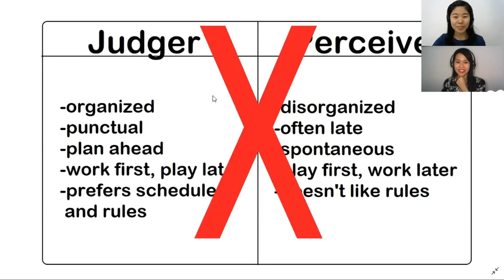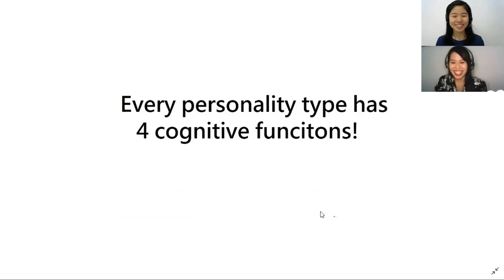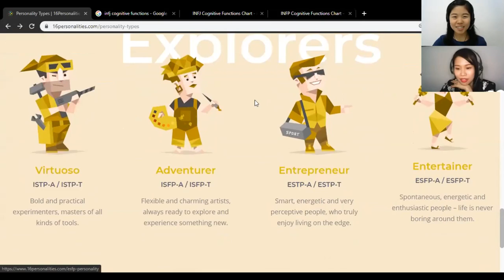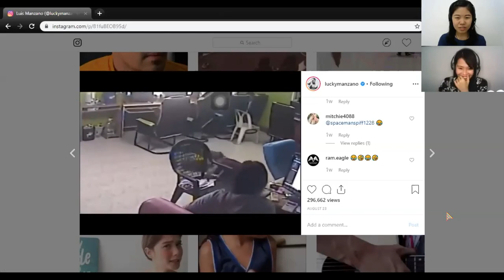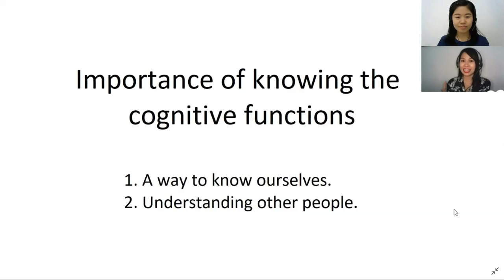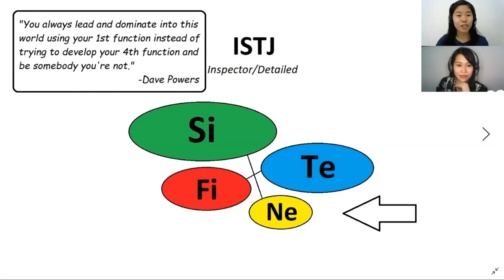Judging vs Perceiving (Decoding the letters) (Vlog #5)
Difference between a judging and a perceiving type based on the Jungian cognitive functions and MBTI.

Violent reactions are always welcome.